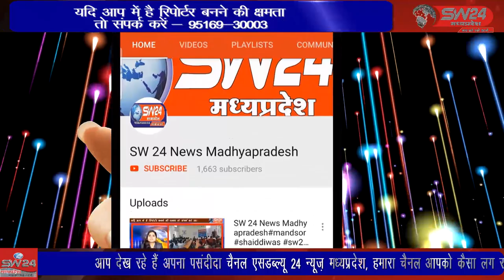SW 24 News Madhyapradesh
धार जिले के मनावर तहसील के नर्मदा तट जहां पर हरियाली है और पूर्वजों द्वारा छायादार फलदार पेड़ अपने खेतों में और गांव की काकड़ पर लगा रखे हैं जिन्हें इंदौर और आसपास के लकड़ी माफिया सांठगांठ कर काट रहे हैं मनावर से लोकेन्द्र जाधव की रिपोर्ट